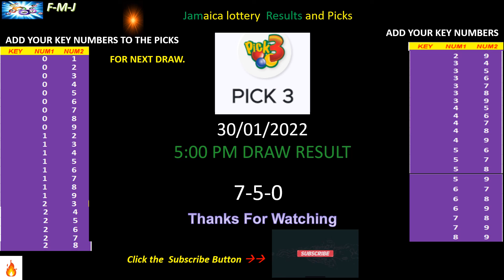CashPot and Pick 3 5:00 pm draw for January 30, 2022 and next draw probability, all states.